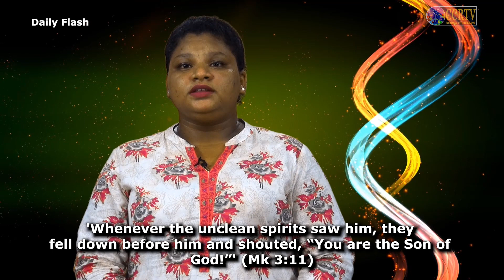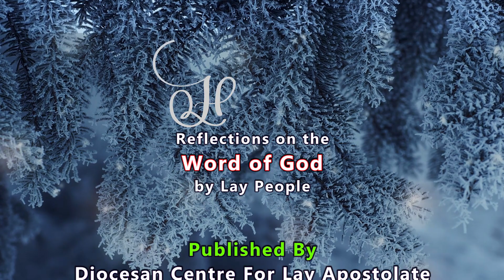Daily Flash - 21 January - Clarissa Almeida, Tonca